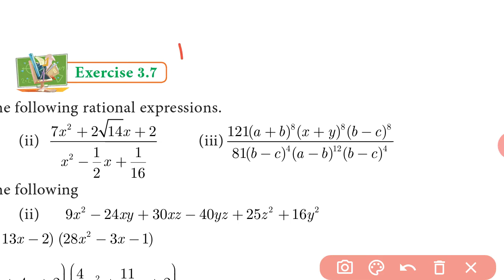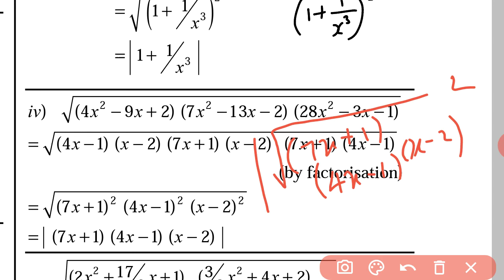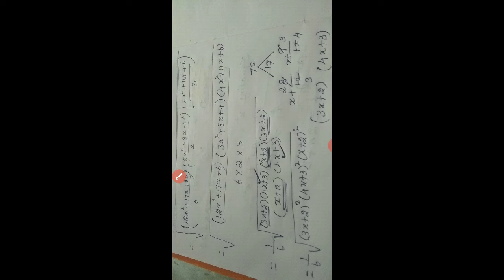10th chapter 3 exercise 3.7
10th chapter 3 exercise 3.7